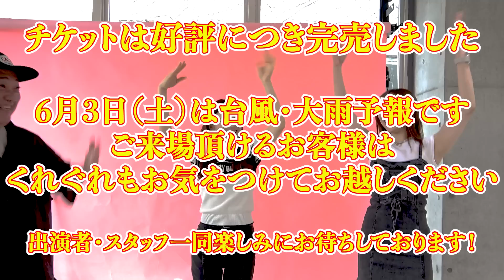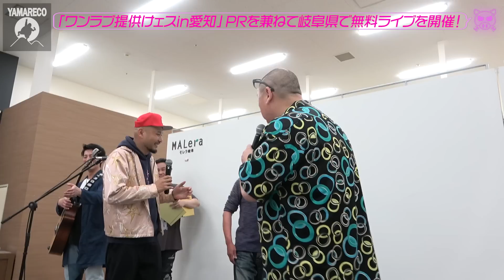【明日はけェス】なのに緊急で岐阜に行きました【チケットが…】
いよいよ明日は
けいちょんフェスティバル2023「けェスin愛知」supported byワンラブ

【日時】6月3日（土）16:30開場  17:30開演
【会場】尾張旭市文化会館　文化会館ホール

けいちょんチャンネルpresentsけいちょんパスタを食らうcafe

【会期】
2023年6月10日（土）〜6月19日（月）12時～21時
【会場】
「EAT for E」（渋谷区宇田川町20-11 B1F）
【前売り入場券販売】
前売り特典ステッカー付き入場券　200円
FANYチケットにて5月20日（土）10:00～より販売開始
1時間刻みの時間指定制入場券となります。
飲食代は別途会場にてお支払いになります。詳しくはFANYチケットHPをご参照ください。
【当日券】
前売り入場券に余裕がある場合のみ会場にて販売します。
入場料及び特典は前売りと同様となります。
けいちょんフェスティバル2023「けェスin小樽」開催決定！
【日時】8月2日（水）開演時間未定
【会場】小樽市民センター マリンホール
【出演】けいちょん・武田真治・鈴木紗理奈　他
チケット情報は後日発表！
けいちょんフェスティバル2023「けェスin女川」開催決定！
【日時】8月27日（日）開演時間未定
【会場】女川町庁舎ホール
8月26日（土）道の駅おながわ にて前夜祭も！？
ユーチューバー対抗 草野球ナンバーワン決定戦in女川
9月24日（日）開催予定
※参加希望チームは、
・チームの特色や受賞歴
・参戦希望理由
・けいちょんへのメッセージ
後日、こちらからご連絡させて頂きます
なお、電話でのご対応はしておりませんのでご了承ください
け’ｚの新曲「めでてーな feat.mckj」はCDショップ
各音源配信サイトから配信中！

けいちょんカルタ取扱認定店です！
◆料理家くらかけ（大分県大分市府内町3丁目-5-13）

◆かめやま農園（大分県臼杵市野津町大字都原3131-1）

◆クレープ店ビートスウィート（東京都八王子市横山町5-7）

◆気まぐれ女優BAR 美海（東京都中央区銀座6-3-16　泰明ビル1階）

◆カット専門店KAMIYA（宮崎市花ヶ島町観音免946-2）
けいちょんカルタ、その他の限定グッズはこちらから購入可能です！

けいちょんチャンネルは月・水・金の週３配信！